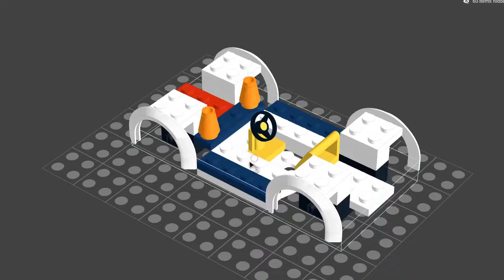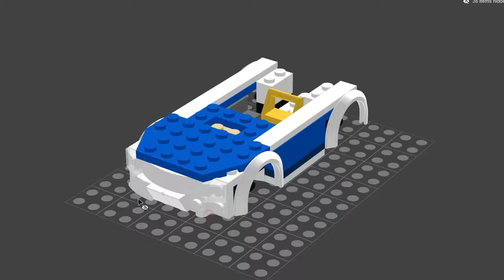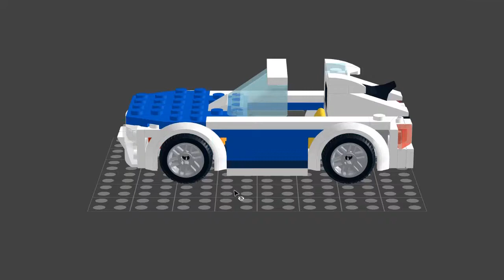Lego 60239 Alternative build 3 tutorial - Cabriolet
Tutorial per la costruzione del modello alternativo 3 progettato e realizzato da N2Brick, utilizzando 75 dei 92 pezzi presenti nel set Lego 60239 Police Patrol Car.
Lascia un commento e metti mi piace (o non mi piace)! Buon divertimento!

Puoi trovare N2Brick anche su dove potrai acquistare le istruzioni dei modelli.